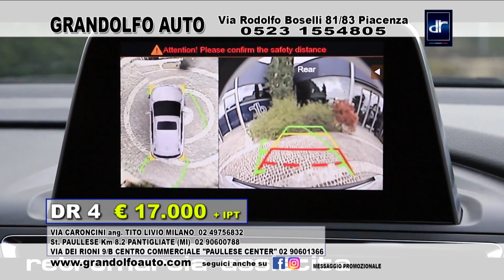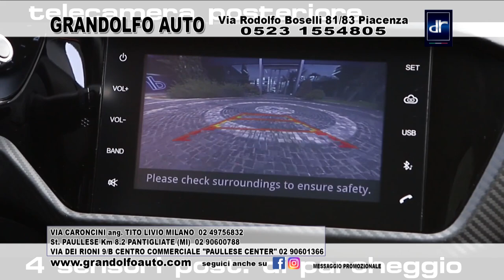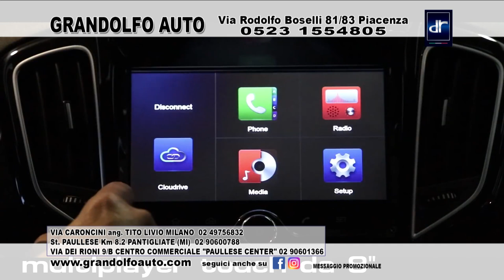Dr pubblicità Grandolfo Auto Piacenza Novembre 2018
Pubblicità Grandolfo Auto Piacenza dicembre 2018.
Vi aspettiamo anche nella meravigliosa "piazza" di Piacenza per conoscere e toccare con mano la fantastica gamma Dr Automobiles.